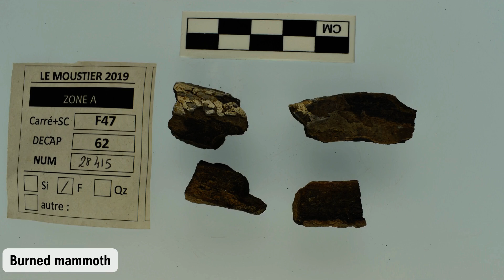Neanderthal Fire Use on Lunch Break Science!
Join archaeologist Giulia Gallo tomorrow and learn about Neanderthal fire use. Watch live to ask Giulia questions!